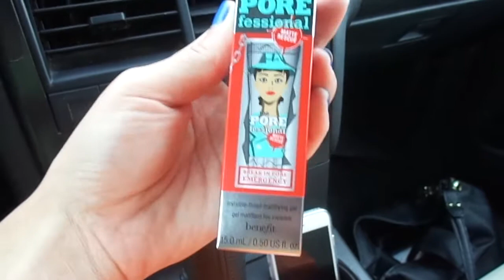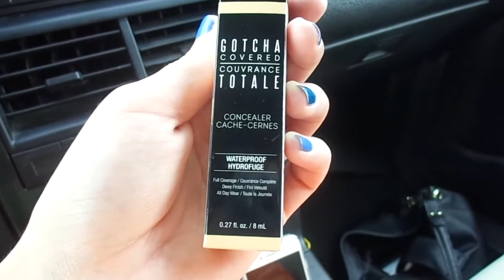JUNE 30, 2017